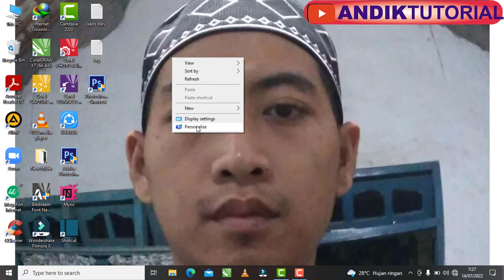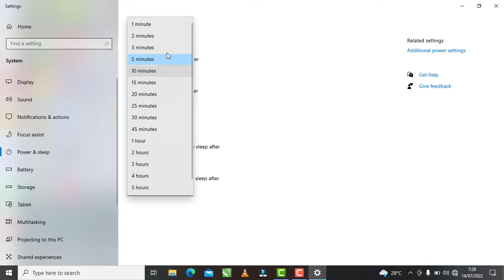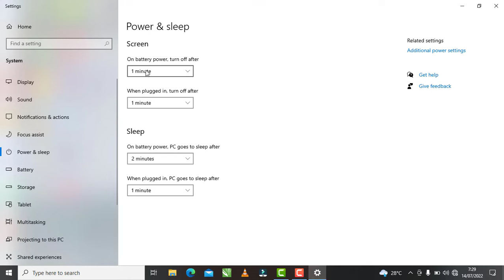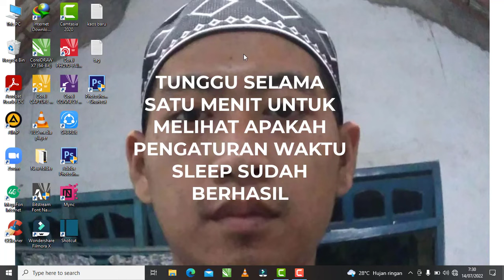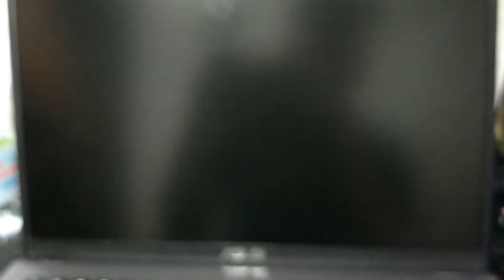Cara mengatur waktu sleep / layar mati sendiri pada laptop atau komputer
Bagi yang belum tahu cara mengatur atau memberi waktu layar laptop atau komputer bisa mati sendiri ketika tidak digunakan. Silahkan simak video ini!